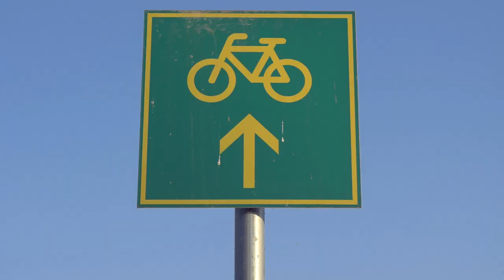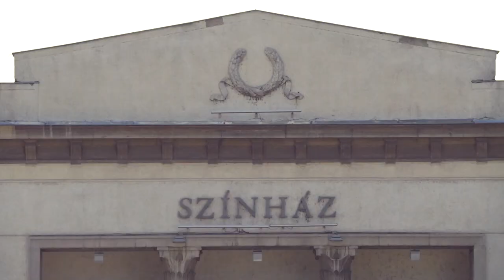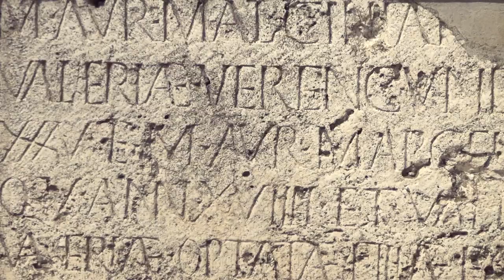Угорщина. Ідилія озера Тиса. Назад в комунізм. Про страх (№80) | Двоколісні хроніки | Велоподорожі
Тато, мама і дитя крутять педалі по центральній Угорщині. Потрапляють до одного з найкрасивіших місць - озера Тиса. Потім до одного з найдивніших - міста Дунайварош, в якому досі живе дух комунізму. Гостюють у тутешніх українців і відкривають багато нового.
Також в програмі рубрика "Кому шо не ясно?..", в якій ми відповідаємо на питання глядачів про страх і як ми з ним боремося..

Дякуємо за переклад і створення субтитрів Уляні Богославець, Тетяні Карпі та Яні Лужній!